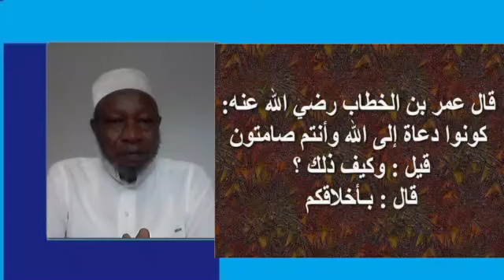كونوا دعاة إلى الله وأنتم صامتون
BOULUNDALA TV